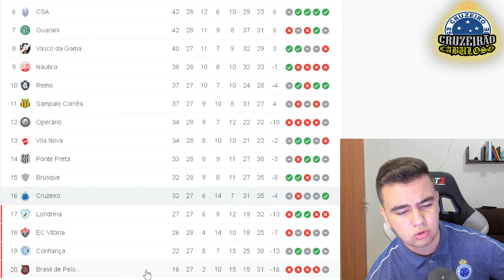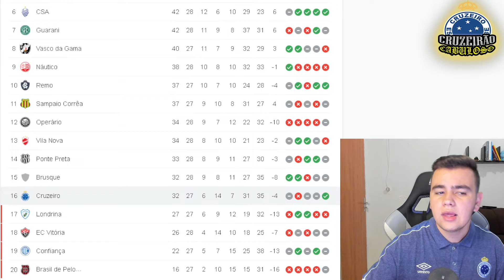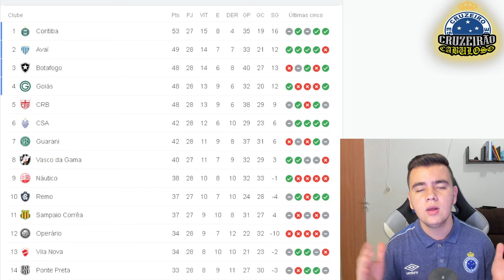Cruzeiro recebe Brasil-RS para tentar se afastar do Z4 da Série B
Duelo está marcado para as 11h deste domingo, no Independência, em BH
Sem vencer há quatro jogos (três empates e uma derrota), o Cruzeiro recebe o Brasil-RS, neste domingo, às 11h, no Independência, para tentar voltar ao caminho dos resultados positivos e se afastar da zona de rebaixamento da Série B do Campeonato Brasileiro.

O time celeste é o 16º colocado da tabela, com 32 pontos - cinco a mais que o Londrina, que abre o Z4. As chances de acesso à elite do futebol brasileiro são muito remotas. Primeiro clube do G4, o Goiás já tem 48 pontos (16 a mais do que a Raposa).

Para bater a equipe de Pelotas, o Cruzeiro deverá ter um retorno importante dentro de campo. Recuperado de lesão muscular na coxa esquerda, o atacante Wellington Nem voltou aos treinos nesta semana e ficará à disposição do técnico Vanderlei Luxemburgo.

Quem possivelmente retornará aos 11 iniciais é o atacante Bruno José. Ele já participou de boa parte do segundo tempo do empate por 1 a 1 com o Guarani, na última quarta-feira, e deve começar a partida diante do Brasil-RS.

O lateral-esquerdo Matheus Pereira, o volante Adriano e o atacante Rafael Sobis, que cumpriram suspensão em Campinas-SP, também são opções para Luxemburgo. Os dois primeiros deverão ser titulares.

Por outro lado, o Cruzeiro não terá o atacante Marcelo Moreno. O boliviano, artilheiro do elenco, deixou Belo Horizonte na última quinta-feira para se apresentar ao técnico César Farías para os jogos da Seleção Boliviana.

Titular na grande maioria dos jogos sob comando de Luxemburgo, o volante/lateral-direito Rômulo desfalca o Cruzeiro em função de problemas físicos. Ele ficou fora da lista de relacionados para o duelo.